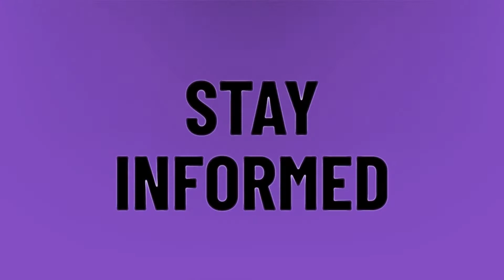Is Mari still with Smosh?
Anthony And Ian Friends • Is Mari still with Smosh?